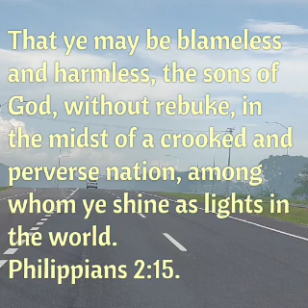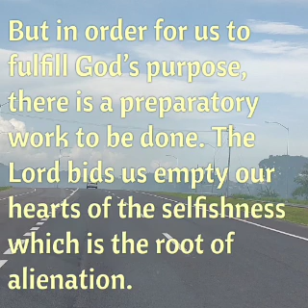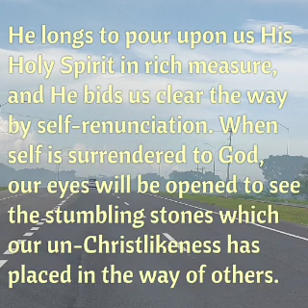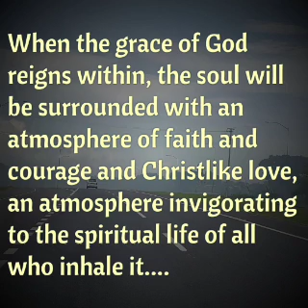Emptying the Vessel, October 10